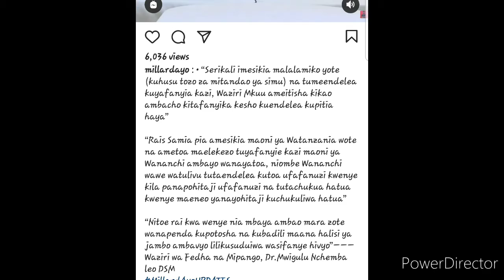Makato ya miamala sasa basi